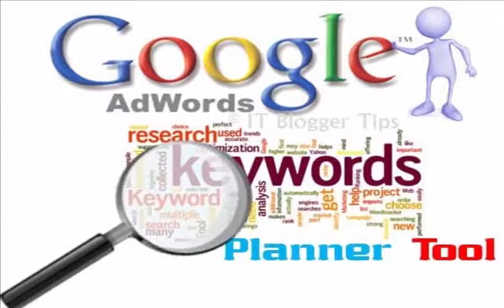How to Increase Youtube Subscribers 1 Minute Urdu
In this video you can see How to Increase Youtube Subscribers 1 Minute Urdu.

1 Find Something Popular (Identify something people)
2 Make the Best Video you can.
3 Optimize Your content
4 Help People Find You easily
5 Best Keyword use karain (Google keyword, bahut saray tools available hain.
6 Custom Thumbnail
7 Description SEO
8 Regularity of the Posting